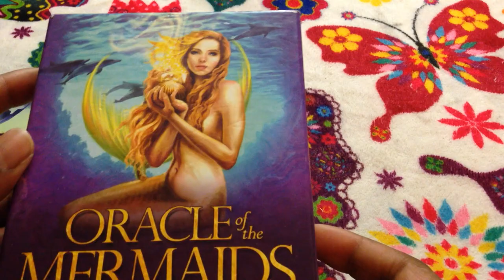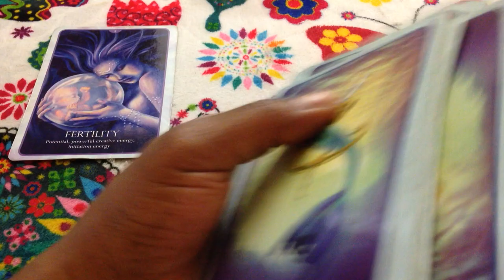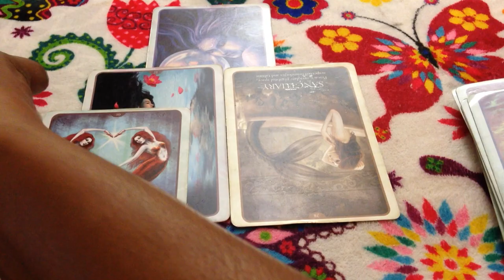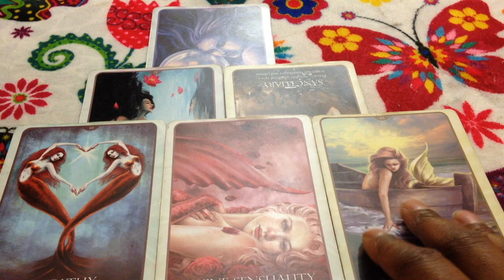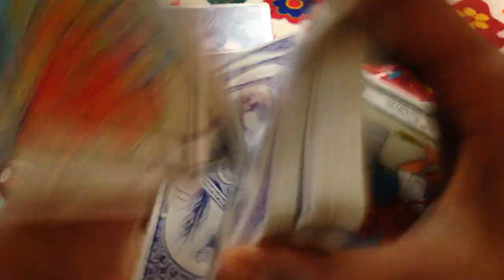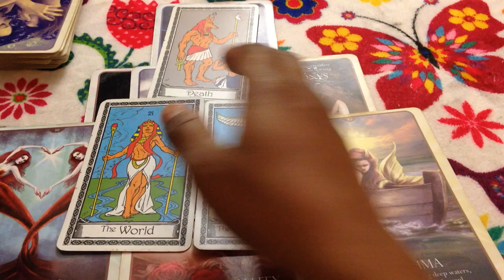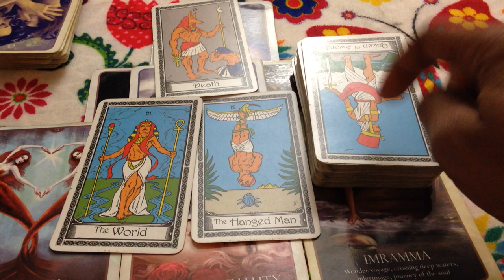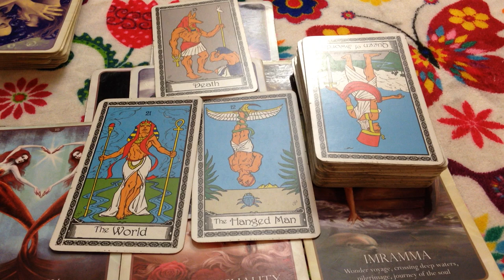🦋 (TIMELESS)) Sagittarius love reading They love me even thought I'm prgnant by someone else. TAROT